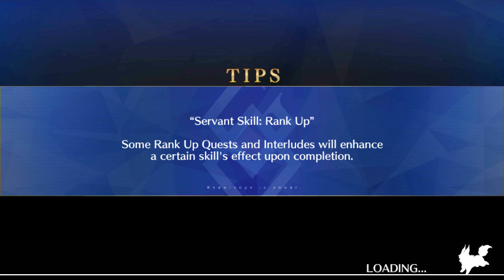[Fate/Grand Order NA] - SE.RA.PH event - MIKON BATTLE - Umu Solo